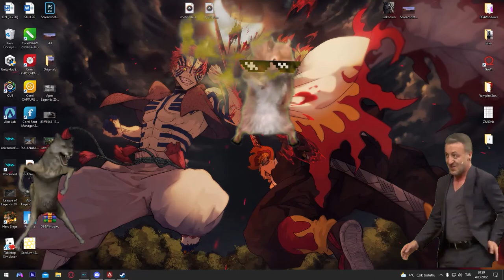OLLEY BE 1. OLDUK İLK DEFA w/ Yavuz-chan, Haribo